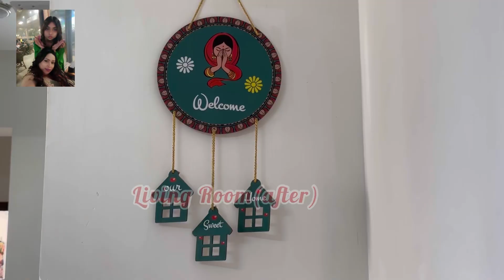Goyna er বাড়ির যত্ন সারা হয়েছে । এখন নিজের শরীরের যত্ন,ডাক্তারের দর্শনে বেরোলাম ।Strange Lifes cycle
How life comes a full circle?? 20 years back ,I took my mother to that same hospital and to the same doctor where today my daughter ,Goyna took me to.

Now that I have settled my Goyna’s new home for her University study for next 3 years, I need to turn my attention towards my own health now. Doctor visitations has just begun it seems.

Me and my daughter alone managing this life in a new city and setup all over again.
Please bless her in her new journey and be with us and support us as we take you along with us.
It’s giving my new strength after I began my new you tube journey with you all.
Please support

Yours truly Mosh